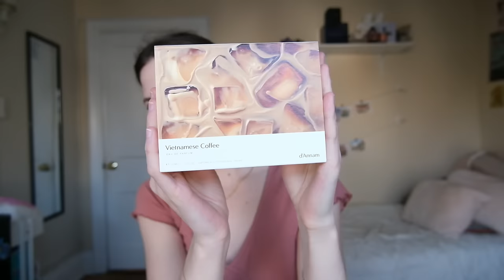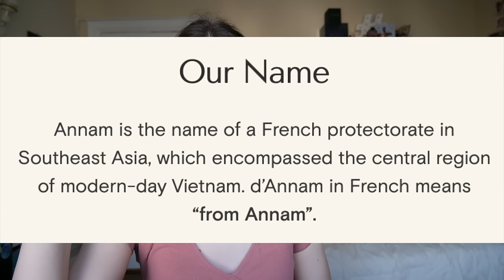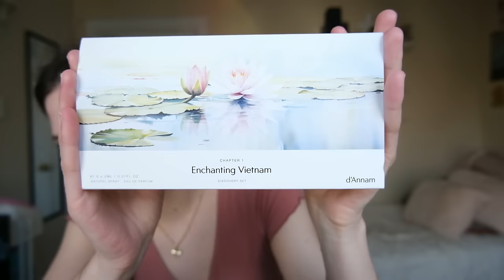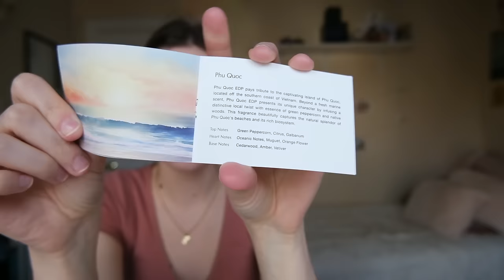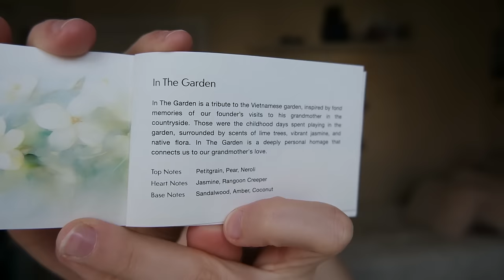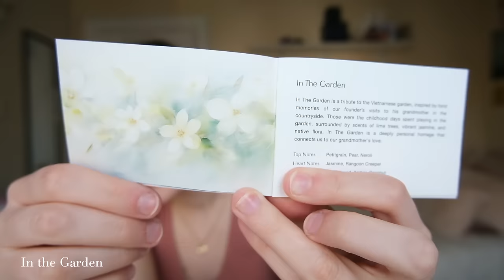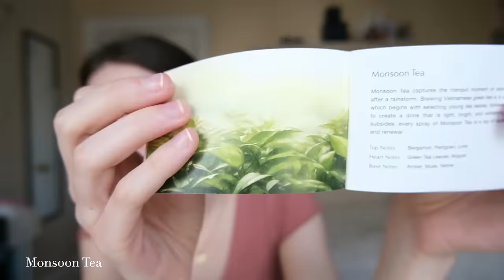d'annam fragrances review (pho breakfast, white rice, vietnamese coffee)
hello and welcome to today's video! here we are talking about d'annam, a new fragrance brand from vietnam that has been making the rounds on tiktok!

TIMESTAMPS
0:00 intro
0:43 the story
3:15 where to buy?
3:48 enchanting vietnam discovery set
5:31 in the garden
7:15 monsoon tea
9:03 harvest season
10:28 phu quoc
12:28 da lat
13:47 pho breakfast
14:56 white rice
16:04 through the forest
17:01 vietnamese coffee
20:33 final thoughts